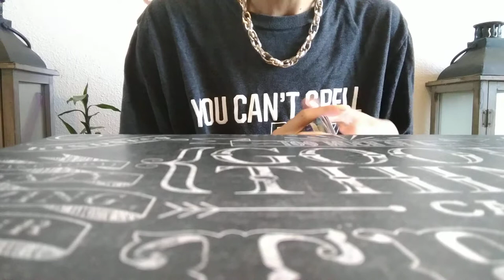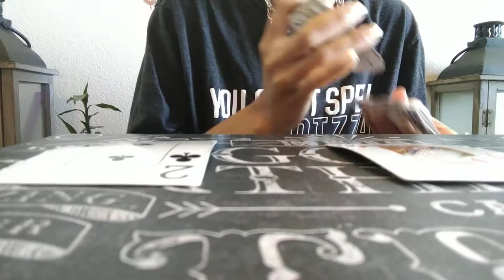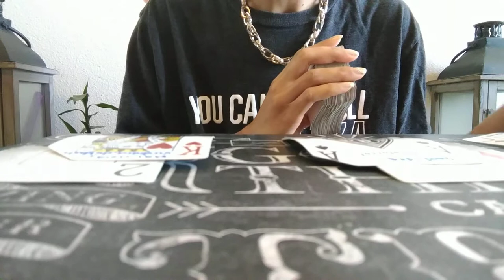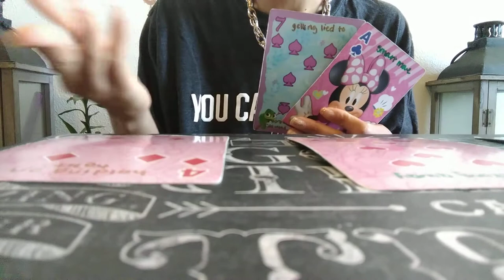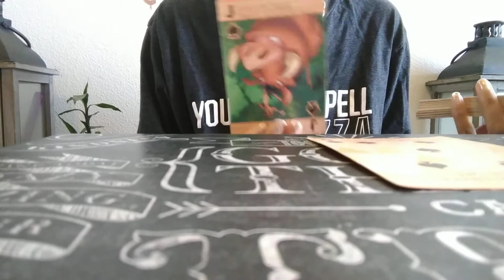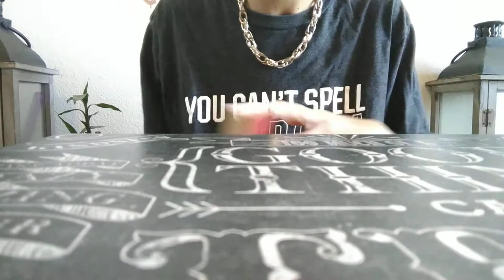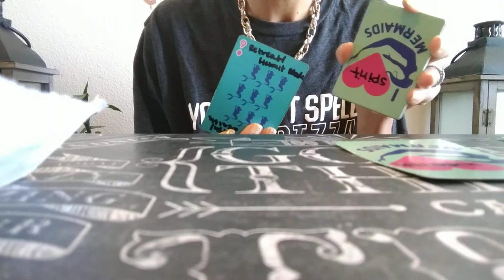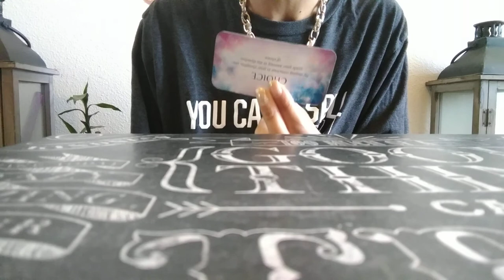Gemini ✩ Someone slept on an angel & now in hell over the lies they told. Justice is served frfr!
18+

Starz Empress Wisdom ✩✩✩